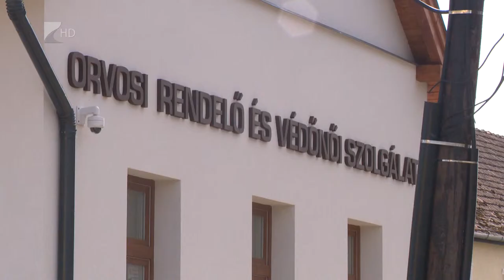Fejlesztések Vállajon - Kölcsey Tv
Mintegy 100 millió forintos beruházás fejeződött be Vállajon. A településen megújult a Művelődési Ház és az önkormányzat tulajdonában lévő telken felépült egy új orvosi rendelő. A fejlesztés része a kormány programjának, amely a hátrányos helyzetű térségek településeinek felzárkóztatását teszi lehetővé.